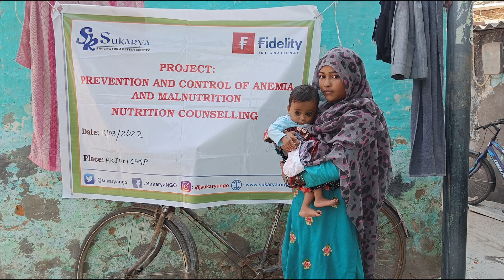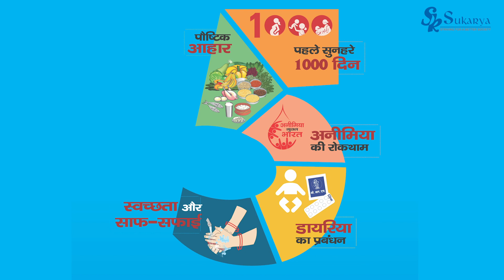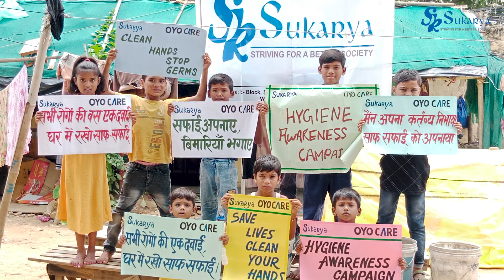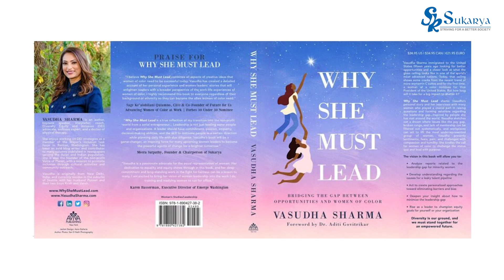Sukarya: Empowering Communities Through Health and Nutrition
Over the last 25 years, Sukarya has worked with women and children in more than 760 villages and 190 slums. Our focus is on improving Maternal Child Health and Nutrition through advocacy, promotion, and sensitization of communities about the importance of primary health care, reproductive health care, family planning, and achieving economic empowerment. We align our efforts with government policies and the UN sustainable development goals.

In this video, we showcase our impactful work and innovative programs. Discover how our dedicated team is making a difference by providing essential health services and promoting sustainable practices. While we have succeeded in reducing anemia and malnutrition in some areas, we recognize the ongoing challenges and our commitment to continue this vital work.

Join us in our mission to create a healthier and more equitable world.